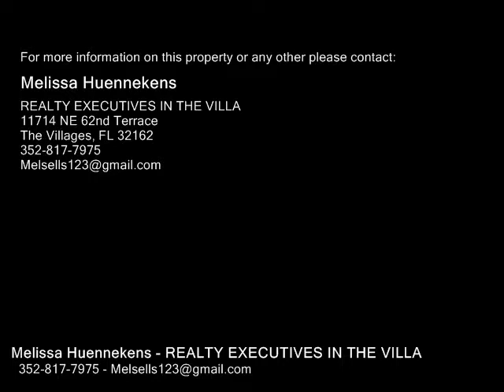905 ROSE LN, THE VILLAGES FL 32159 - Real Estate - For Sale -